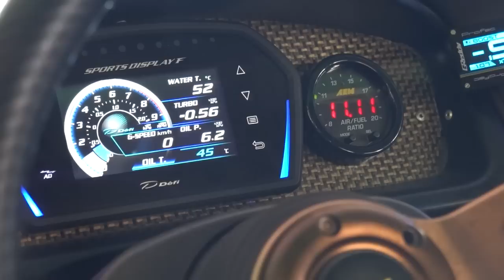從扭斷傳動軸到更換副車架!! 最後拿下分站冠軍的南港輪胎飄移車隊, 2022台中FUN城市飄移賽Rd.2 甩尾 漂移 VLOG, NANKANG TYRE PRO Drift racing team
比賽直播畫面
Credit  @carholicbar

想學甩尾請洽: 穎川國際 劉家豪教練(櫻木)

我用的底盤改裝件: N1 Racing Suspension 改裝底盤

註冊輸入推薦碼「Piersletao」
並完成第一筆訂單可享100購物金+好禮三選一

我常去的汽車保養/改裝廠
威鈦車業 臺北市五股區民義路220巷22-5號
翊豐車業 新北市泰山區泰林路二段318號
歐特門鈑金烤漆 新北市泰山鄉泰林路二段20號

我常去的機車保養/改裝廠
明德機車行 新北市新店區安民街324號

持續更新在台灣玩車改車 和 甩尾漂移VLOG影片
商業合作請E-mail聯繫